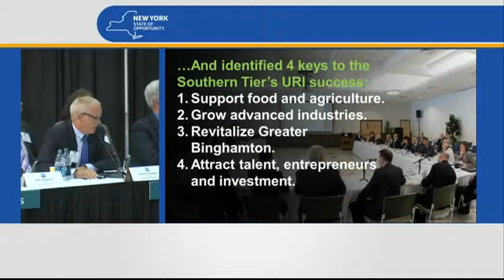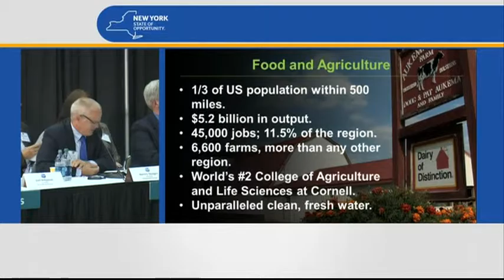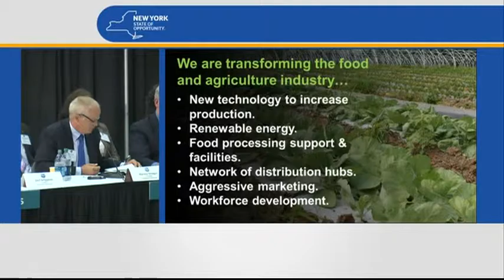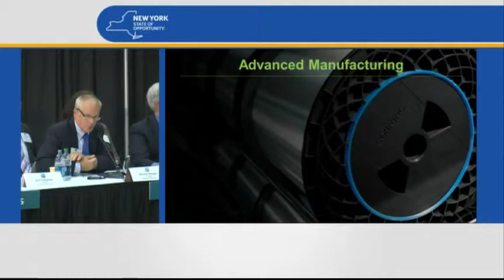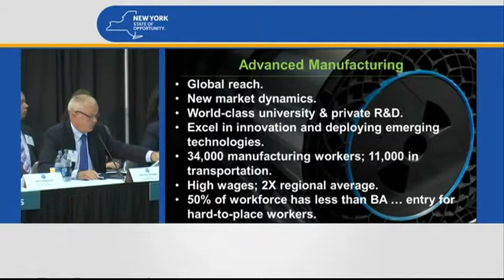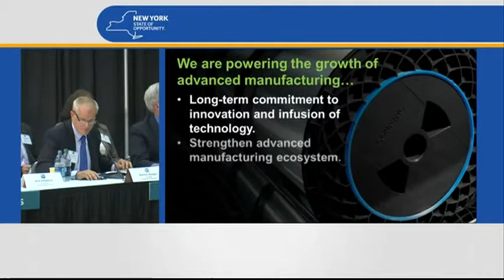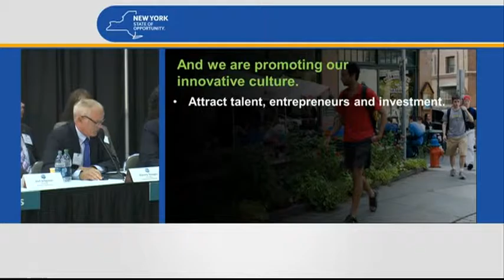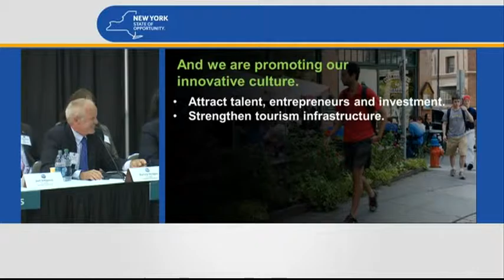Upstate Revitalization Initiative - Southern Tier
August 11, 2015 , Buffalo - The Souther Tier Regional Economic Development Council's presentation at the Upstate Revitalization Initiative Competition.